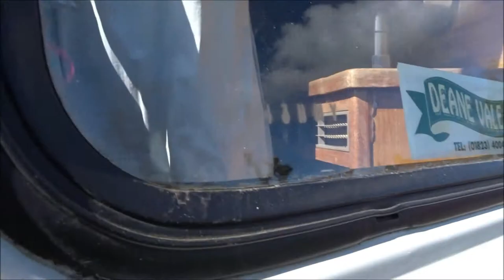West Huntspill & Stretcholt Walk Part I, 'Leaving Alberta at the Church' by Sheila, March 31st 2017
Here we go the start of the annual walk along part of the coast following the River Parrett from West Huntspill to Stretcholt--no cows yet along the river bank ---the wind is warm but  fierce